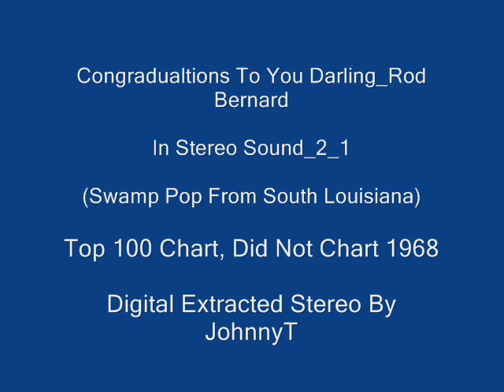Congratulations To You Darling Rod Bernard In Stereo Sound 2 1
Top 100 Chart, Did Not Chart 1960's

In Stereo Sound_2_1 (Swamp Pop From South Louisiana)